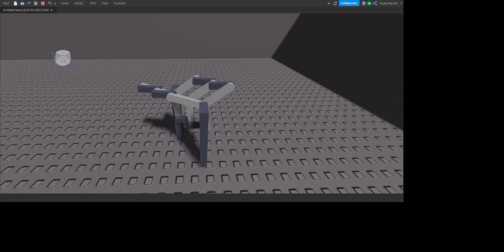(ROBLOX) Mechanism Principles Schimidt Coupling Physics Test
I found some video that has basic lego mechanism Principles so yeah...